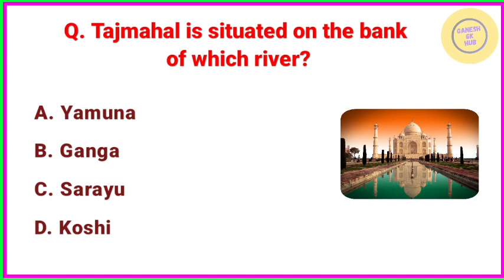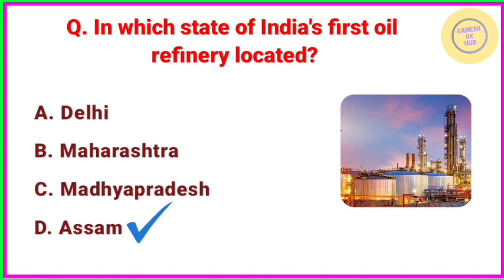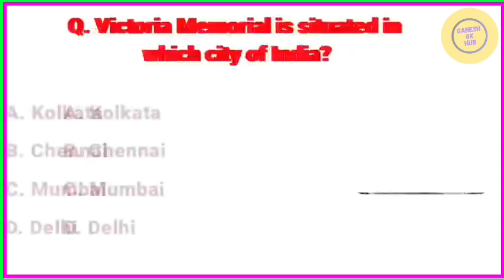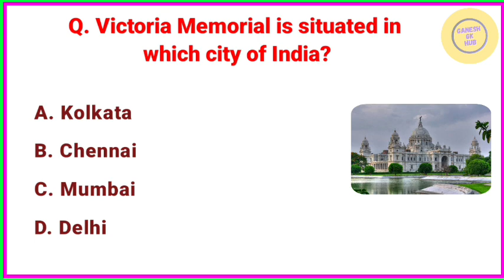Top 10 Gk Questions And Answers || Gk in English || Gk Question || Gk Quiz || GK GS || India Gk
GK Quiz

Your Queries 👇👇
1. GK
2.General Knowledge
3.Important Gk Questions and answer  4. Competitive Exams
5. Quiz Test
6. Important gk
7. Quiz Test
8. competitive Quiz
9. competitive general knowledge
10. GK in English
11. general knowledge quiz
12. quiz questions
13. general knowledge questions
14. GK Questions and Answer
15. India GK
16. English gk
17. Samanya Gyan
18. gk questions
19. India gk in English
20. 2021 gk questions and answers
21. lucent gk
22. lucent gk in hindi video
23. Lucent gk in English video
24. lucent geography in English
25. lucent geography
26. geography gk questions
27. lucent 1000 questions
28. lucent gk ka nichod
29. lucent gk important question
30. lucent gk important question in English
31. lucent for ssc
32. lucent for railway
33. geography gk
34. lucent MCQ
35. lucent MCQ in English
36. lucent mcq
37. lucent mcq in english
38. lucent book gk
39. gk
40. gk questions and answers
41. gk question
42. general knowledge
43. br gk study
44. gk questions
45. g k
46. G K
47. g k questions and answers
48. G K questions and answers
49. gk ke questions
50. general knowledge questions and answers
51. G.K in English
52. G.K questions and answers in English
53. gk ka sawal
54. knowledge
55. Let's know everything
56. General key
57. ips questions and answers
58. gk
59. gk question
60. gk afroz
61. gk questions
62. gk today
63. gk tricks
64. gk study adda
65. gk video
66. gk live
67. general knowledge gk
68. general knowledge questions and answers
69. General knowledge video
70. General knowledge 2021
71. general knowledge for kids
72. general knowledge quiz
73. general knowledge ka questions
74. GK
75. gk question
76. gk questions and answers
77. general knowledge
78. questions and answers
79. gk question answers
80. gk gs
81. gk ke sawal
82. gk ka question
83. gk 2019
84. gk 2020
85. gk 2021
86. gk 2022
87. gk
88. gk general knowledge
89. general knowledge
90. GK Police
91. GK IAS
93. GK IPS
94. gk question and answer
95. janrel nolej in english
96. gk questions
97. tense
98. current affairs
99. gk questions
100. g . k questions
101. gk today current affairs
102. GK BR
103. gK
104. Gk
105. gk quiz
106. sawal apke jawab hamare
107. BR GK LUCENT
108. Gk Questions English
109. GK ENGLISH Questions
110. new gk questions
111. new gk question
112. gk question gk question
113. answer
114. g k 2021
115. G K 2022
116. gk gk gk
117. GK GK GK
118. GK number 1
119. GK Questions
120. gk question
121. gk questions about India
122. General knowledge quiz
123. GK in English video
124. gK questions
125. GK gk GK Study

Desclaimer